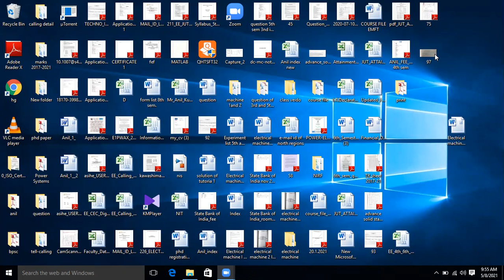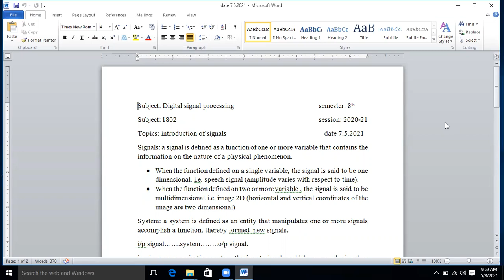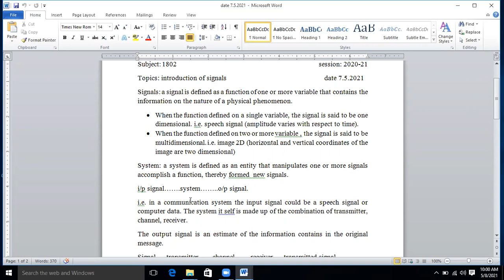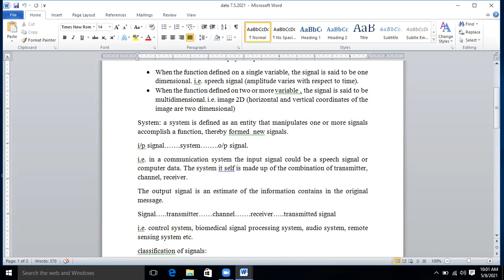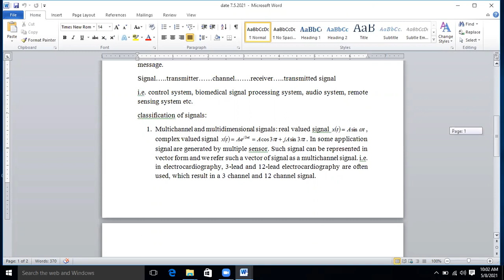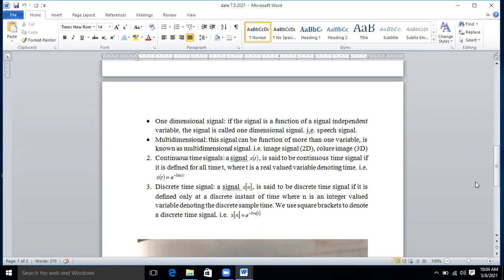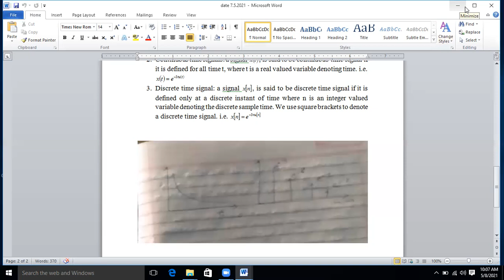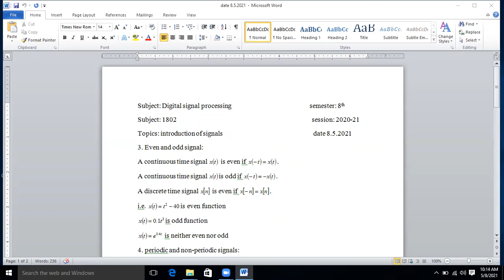EE1802 DSP date 8.5.2021